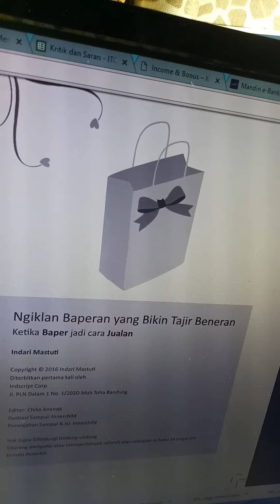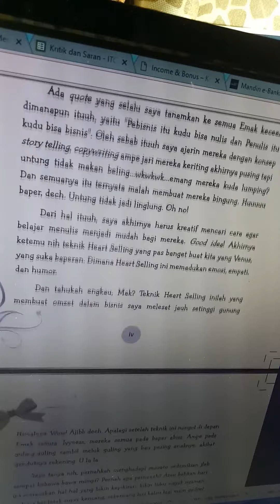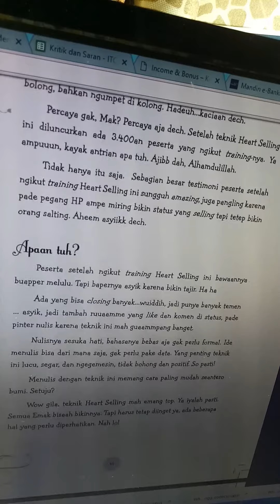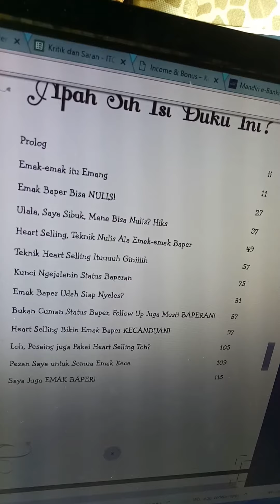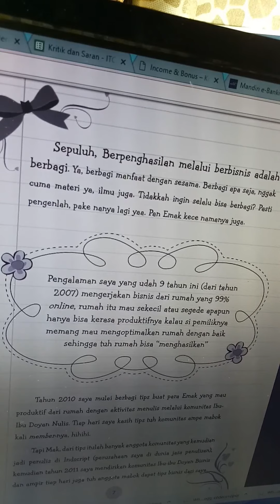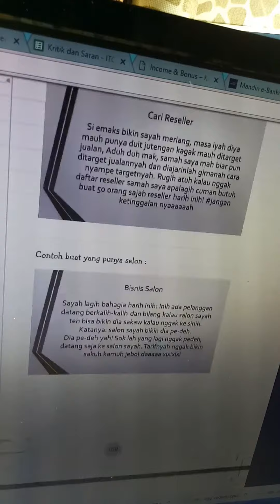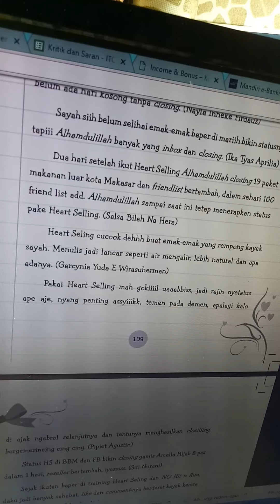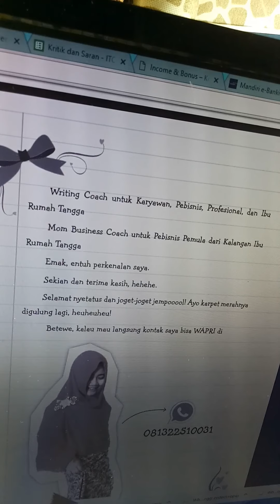Ngiklan Baperan yang Bikin Tajir Beneran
_Teh Indari_